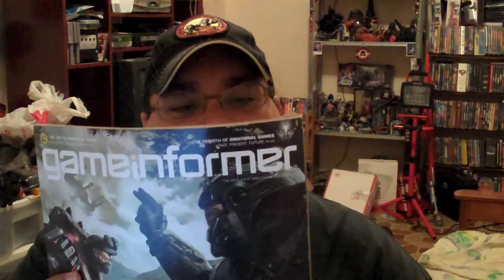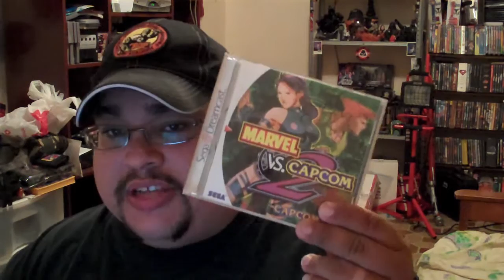video blog tatsunoko vs capcom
well tatsunoko vs capcom is been out for a few weeks and great thinks are been said about the game. The show XPLAY on G4 give it a perfect 5 out of 5 been the first perfect score given in the year on XPLAY. but some reviews says that the game is simple to use for any gamer, well i say no you have to get into the game and train hard.